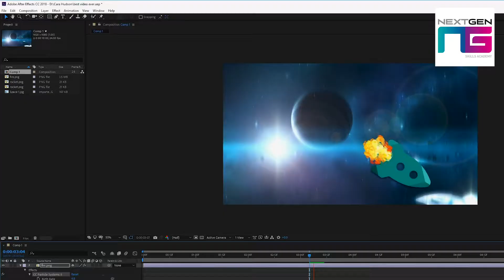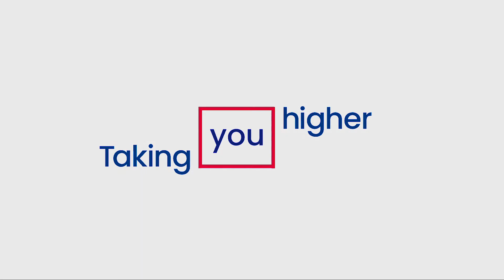Study Games Development at Middlesbrough College